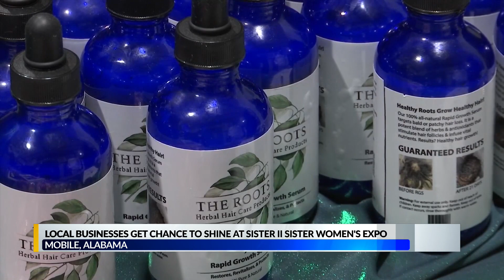Local businesses get chance to shine at sister II sister women's expo